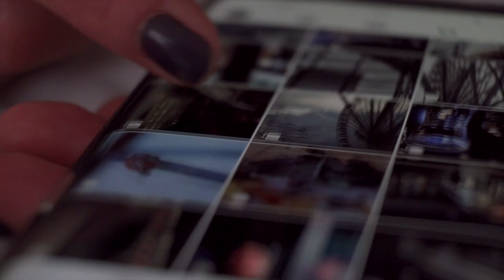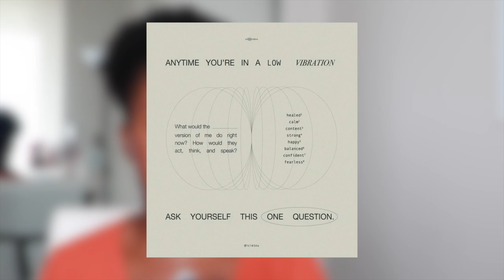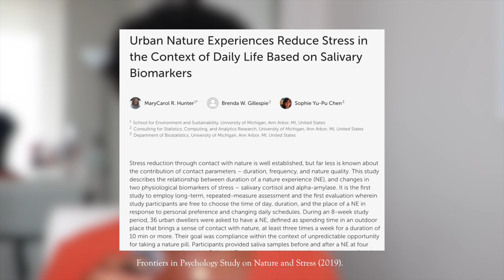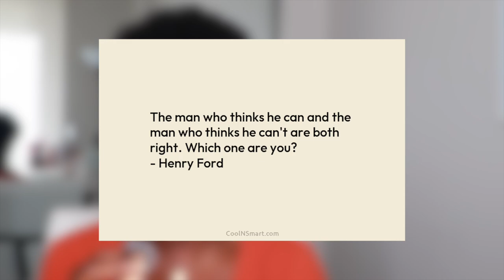How to Heal and Embrace Your Feminine Energy | overcoming fears & cultivating balance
Feeling disconnected from your softer, more intuitive side? In this video, I’ll share how to heal and embrace your feminine energy by balancing masculine overload, breaking free from draining habits, and nurturing your mind, body, and soul. 🌿✨ We'll explore practical ways to release masculine overdrive, cultivate feminine energy through healing practices, build emotional well-being, self-love, and create meaningful spiritual connections.

I’ll also address the common fears and obstacles that prevent many women from starting their feminine energy journey and provide you with actionable steps to overcome them. I’m sharing my personal experience—how changing my perspective on femininity, syncing my habits with my natural cycles, and trusting in my divine timing helped me find true balance. Remember, change doesn’t happen overnight; it’s about the small, intentional shifts we make every day.

Start your journey today and work with your body, not against it. 💛

TIMESTAMPS:
0:00 - 0:54 Intro
0:55 - 1:50 What is it?
1:51 - 8:06 Masculine Overload
8:07 - 16:15 Cultivating Femininity
16:16 - 24:02 Common Fears

Kisha A. Goody | Holistic Beauty & Lifestyle | Healing the Feminine, Self Care Knowledge and Beauty Reviews

Shop My Faves:
Filming Equipment

I am not a licensed botanist, herbalist, dermatologist, aesthetician, or cosmetic chemist. These videos are not a replacement for professional help.